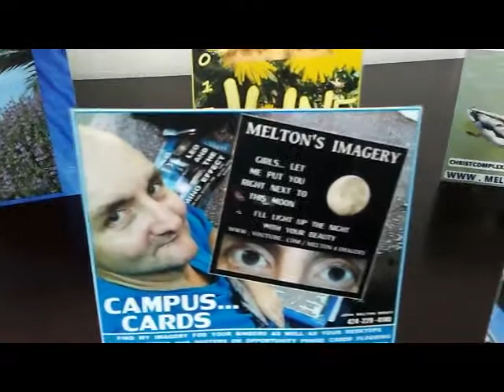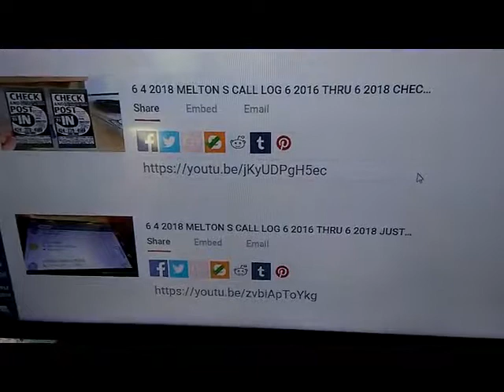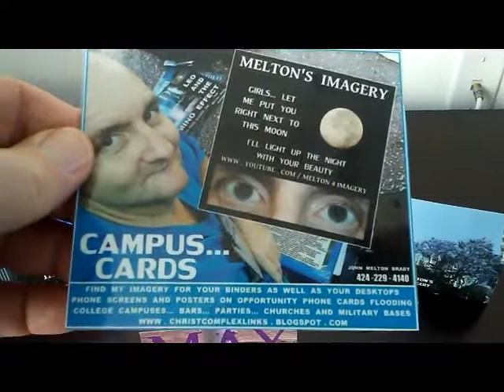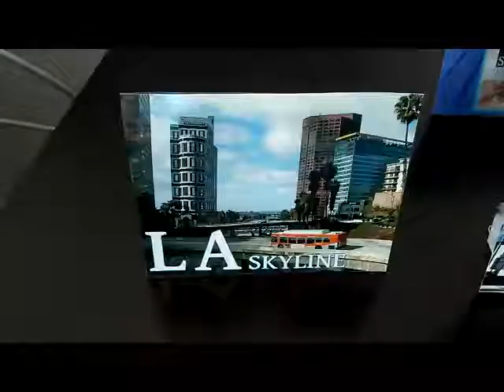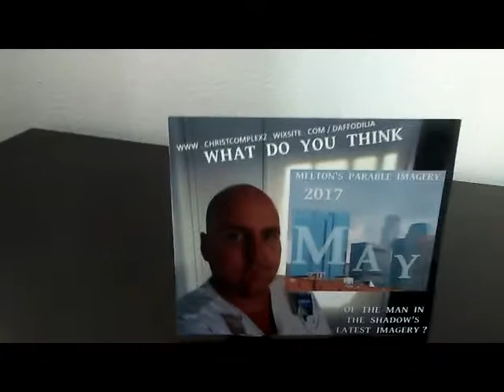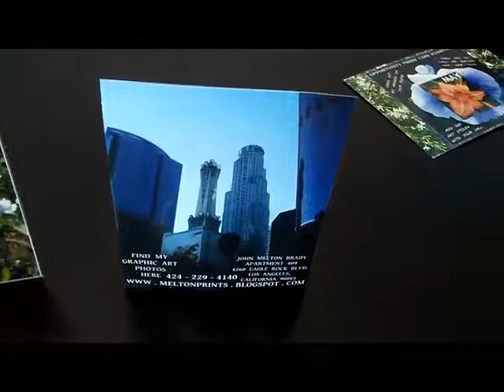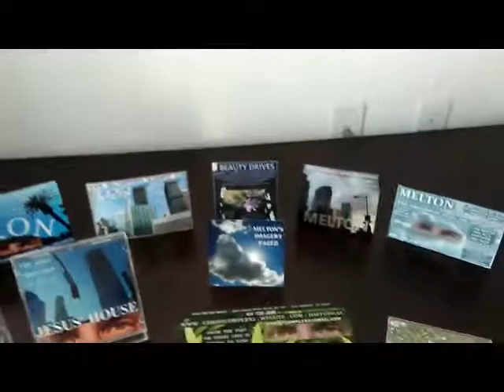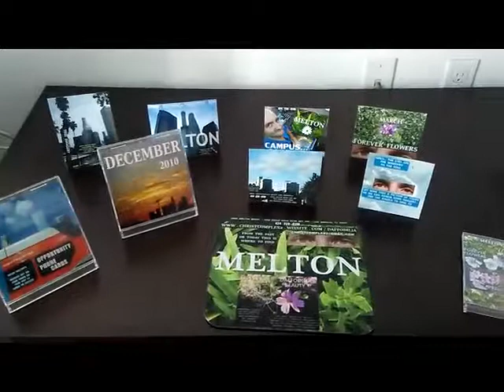TABLETOP ART 6 2018 1024VBR 338 MB 44 07